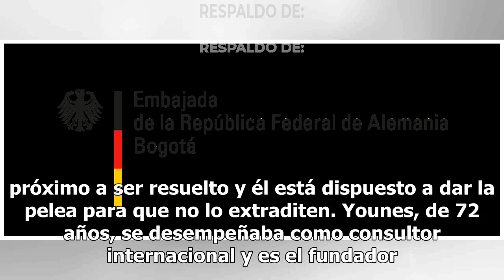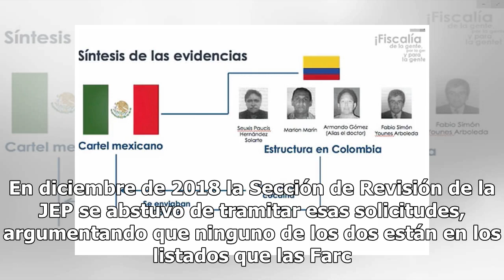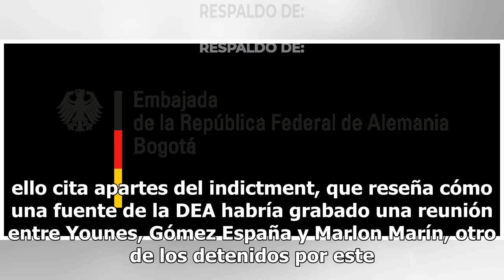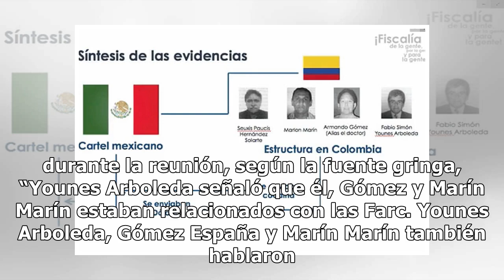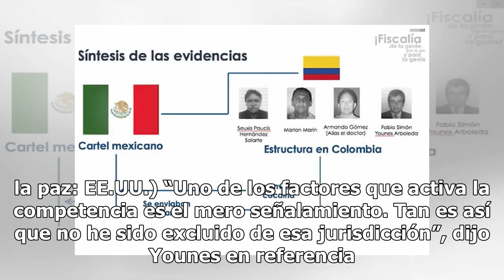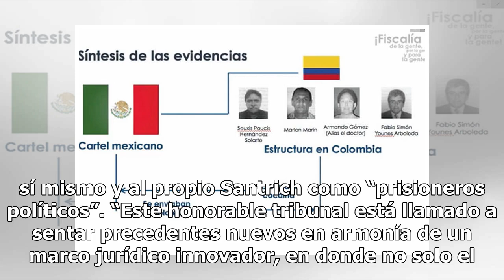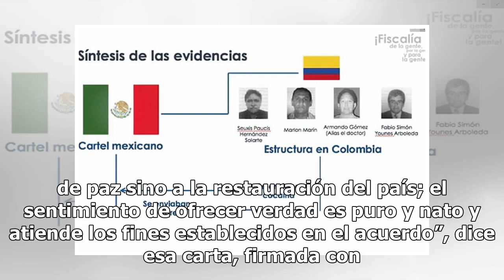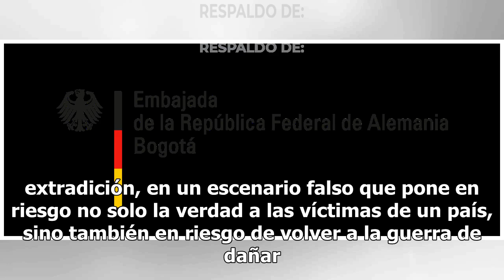Fabio Younes pide no ser extraditado para contarle al país la verdad del caso Santrich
El 9 de abril de 2018 fue capturado con fines de extradición el exjefe guerrillero Seuxis Hernández, alias Jesús Santrich, por supuestamente estar detrás de la negociación de un envío de 10 toneladas de cocaína a los Estados Unidos. Con él fueron capturados los empresarios Fabio Simón Younes Arboled...